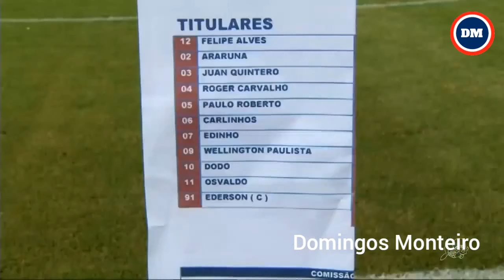Fortaleza 2 x 1 Floresta (Camp. Cearense 2019)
Campeonato Cearense 2019
Estádio Arena Castelão
Data: 20/03/2019
Gols: Éderson e Marcinho